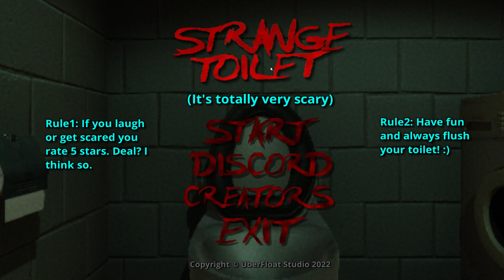Strange Toilet- All Endings